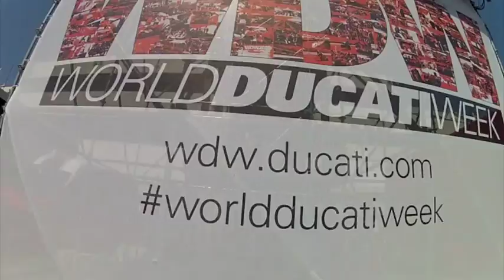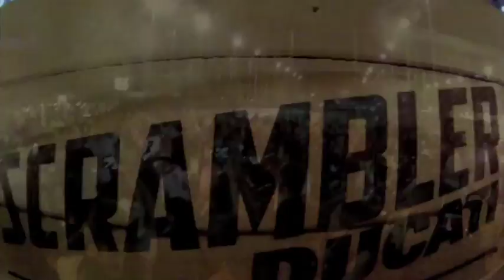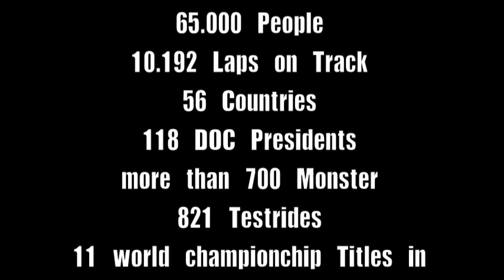WDW2014 - Misano - Be a Part